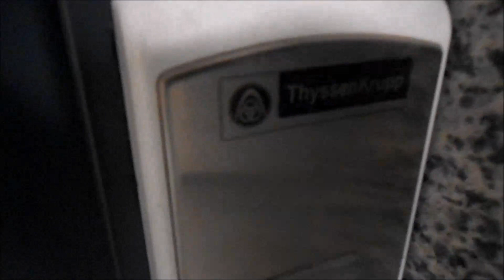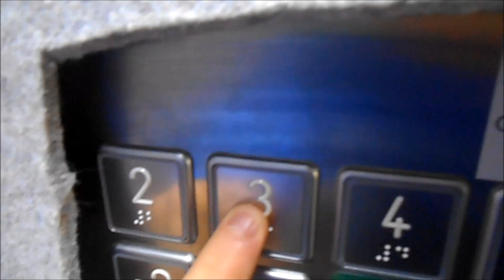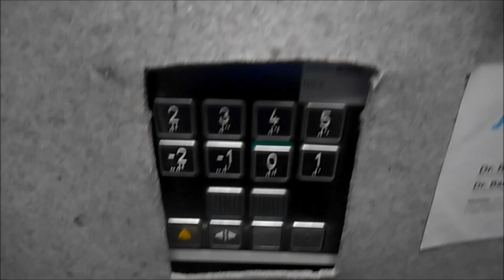2012 ThyssenKrupp Aufzug in München [HD]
Baujahr 2012. Tragfähigkeit 1000 kg oder 13 Personen. Das Haus hat 5 Stockwerke.